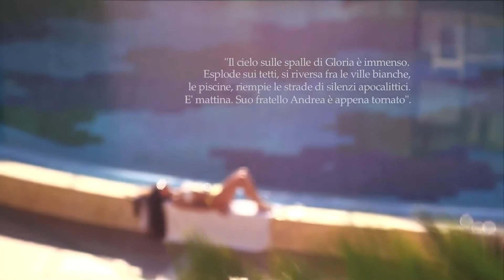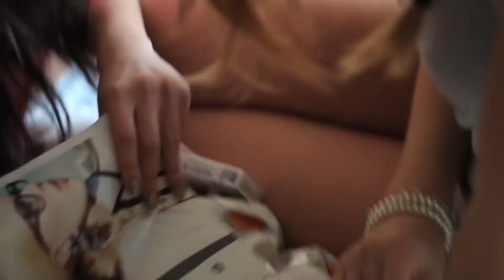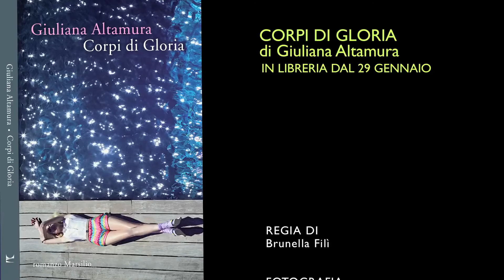2014 MIGLIOR BOOKTRAILER - CORPI DI GLORIA di Brunella Filì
Il booktrailer di CORPI DI GLORIA, romanzo d'esordio di GIULIANA ALTAMURA, edito da Marsilio, in libreria dal 29 gennaio 2014. Regia di Brunella Filì, con Carlotta Tarantino e Camilla Caputi. Musica degli Overcast.